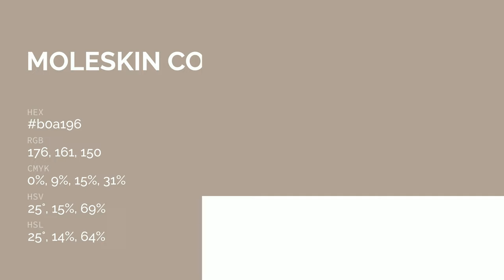Moleskin color b0a196 hex color - Brown color - Cool color b0a196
What color is Moleskin ? b0a196 hex color - Brown color - Cool color b0a196

Hex b0a196 Color Code is also known as Moleskin color.